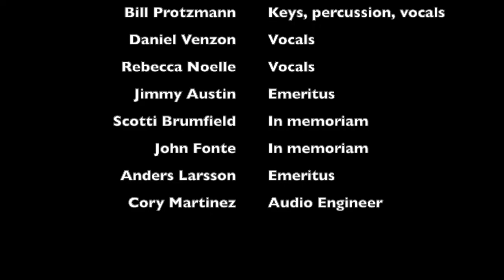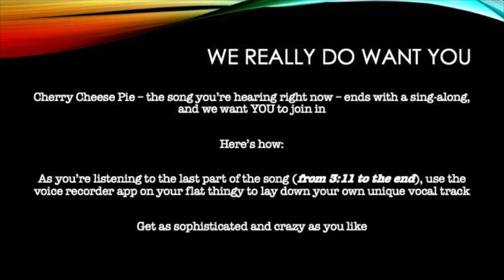Cherry Cheese Pie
Hilmar Powell and The Cause: Cherry Cheese Pie as of January 27, 2022

We want YOUR voice in this song! Watch the whole video to learn how.